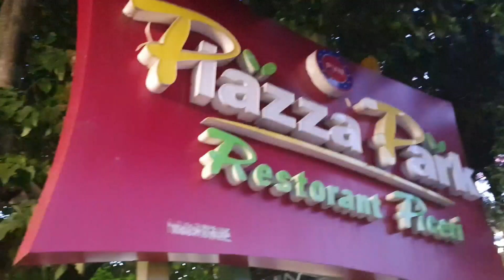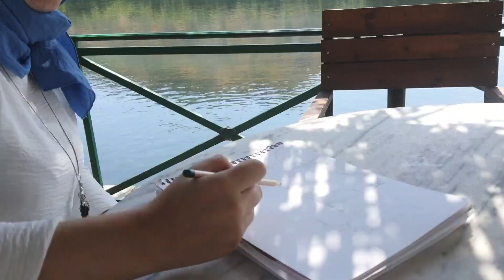İşkodra ( Shkodra) / Arnavutluk-en zengin şehrinin doğasına hayran kaldık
Balkan Turumuza  İşkodra (Shkoder ) / Arnavutluk ile devam ettik, tanıtım videomu izlemeden geçmeyin. Arnavutluk un  en güzel zengin ve eski şehrinde İşkodra dayız bugün.İşkodra da  neler var,  nasıl bir yer ve çevresini , gezilecek yerlerini ve tarihini ,özelliklerini öğrenebileceğiniz kısa bir vlog çektim.
Balkan turumun başlangıç yeri Üsküp ten sonra Matka Kanyonunu , devamında Makedonya nın güzel Ohrid şehrini gezdik,  ve şimdi  Arnavutluktayız ve Arnavutluğun en kuzeyinde bulunan İşkodra şehri ile ilgili videom sizlerle. Balkan turumu yakından takip etmek, kaçırmamak adına videolarımı takip edin.  Soru ve önerilerinizi yorum olarak bırakabilirsiniz. Bu tarz sanatsal gezi videolarımın zaman içerisinde devamı gelecektir. Takipte kalın.
This video is about my visit to the most rich Shkoder in Albania . İ hope you will watch the video with pleasure. Most importans attractions in Europe . For those who wonder about Europe s most beautiful places İ wish nice watches.

İşkodra tarihi
İşkodra gezi vlog
İşkodra gezilecek yerler
İşkodra Ebu Bekir Camii
İşkodra Rozafa Kalesi
İşkodra en ünlü Caddesi Kole İdromeno
İşkodra Rahibe Terasa
İşkodra yemek
İşkodra cafe restauran
İşkodra gölü
İşkodra Karadağ sınırı
İşkodra manzarası
İşkodra nerede
İşkodra ya nasıl gidilir
İşkodra yolları
İşkodra hoteller
İşkodra kalesinin hikayesi
İşkodra 2021

Arnavutluk un kuzeyinde neler var
Arnavutluk gezi rehberi
Arnavutluk yolları
Arnavutluk vlog